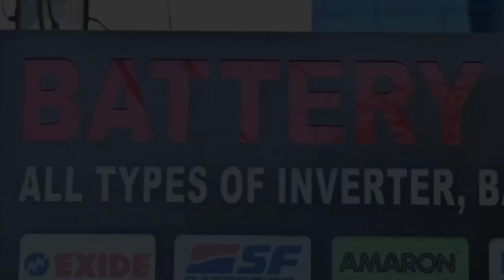PALAMU: बड़े आसान तरीके से धरा गया खूंखार, 13 लाख का था ईनाम। 10/08/2024.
कई पुलिसकर्मियों को मारकर उनके हथियार लूटने और TPC के 16 उग्रवादियों को मौत के घाट उतारने के बाद 13 लाख के ईनामी रजवार को पलामू पुलिस ने अरेस्ट कर लिया।
खबर या विज्ञापन के लिये सम्पर्क करें:
कई पुलिसकर्मियों को मारकर उनके हथियार लूटने और TPC के 16 उग्रवादियों को मौत के घाट उतारने के बाद 13 लाख के ईनामी बने जोनल कमांडर सीताराम रजवार उर्फ रमन रजवार को पलामू पुलिस ने अरेस्ट कर लिया। वह हुसैनाबाद थाना क्षेत्र के झरगड़ा गांव से सटे झपिया पहाड़ के पास जंगल से पकड़ा गया। सीताराम पर झारखंड पुलिस ने 10 लाख और बिहार पुलिस ने 3 लाख रुपये का ईनाम रखा है। सीताराम झारखंड और बिहार के कई थानों में लगभग 51 केस में वांटेड था। 28 केस पलामू और 23 केस औरंगाबाद एवं गया में दर्ज है। गिरफ्तार खूंखार नक्सली सीताराम रजवार औरंगाबाद के खैरा थाना क्षेत्र के सलैया गांव का रहनेवाला है। इस बात का खुलासा आज पलामू की SP रीष्मा रमेशन ने मीडिया के सामने किया। पुलिस को यह भनक लगी थी मोस्ट वांटेड सीताराम रजवार कुख्यात नितेश यादव एवं संजय यादव उर्फ गोदराम दस्ता के साथ झपिटा पहाड़ के जंगल में पनाह ले रखा है। दस्ता का इरादा बहुत बढ़िया नहीं है। रेड के दौरान उसके साथी जंगल का फायदा उठाकर भाग निकले। सीताराम रजवार की फितरत डरा-धमका अवैध उगाही करने की है। साल 2001 में माली थाना में छह पुलिसकर्मियों की हत्या कर हथियार लूटने में उसका नाम उछलकर तब सामने आया था। साल 2016 में कालापहाड़ में पुलिस पार्टी वाहन को उड़ाने में वह वांटेड था। साल 2017 में कौड़िया विश्रामपुर में TPC के 16 सदस्यों को मारने में भी उसका नाम उछला था। मोनबार में दो महिला और दो पुरूष को फांसी पर लटका देने का इल्जाम भी उसपर लगा था।